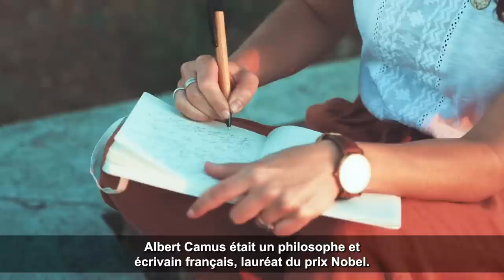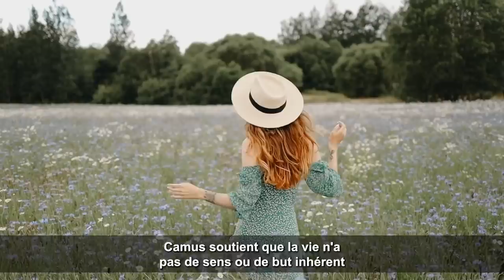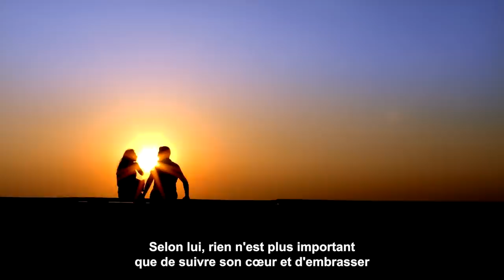Albert Camus : 6 Façons de Profiter de Votre Vie - (Philosophie de l'absurde)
Dans cette vidéo, nous parlerons de 6 façons de profiter de la vie à partir de la philosophie d'Albert Camus. Albert Camus est l'une des figures les plus représentatives de la philosophie de "l'absurde" ou de "l'absurdisme".

Albert Camus est l'un des plus grands écrivains et penseurs français. Il était philosophe, auteur et journaliste. Il a reçu le prix Nobel de littérature en 1957 et ses œuvres les plus célèbres sont L'Étranger, La Peste, Le Mythe de Sisyphe, La Chute et Le Rebelle. Camus est l'une des figures les plus représentatives de la philosophie de l'"absurde" ou "absurdisme", qui est un mouvement philosophique ayant pour hypothèse centrale que les êtres humains existent dans un univers chaotique et sans but. Camus considérait que la liberté absolue devait être équilibrée par une justice absolue - trop de liberté conduit à la situation où le fort supprime le faible, mais trop de justice tue la liberté, et nous devons vivre et laisser vivre. En tant que promoteur de la philosophie de l'"absurde", Camus pensait que la vie n'avait pas de sens, que l'univers existait simplement et qu'il était indifférent à la vie des gens. Nous sommes comme Sisyphe dans la mythologie grecque, portant sans cesse ce lourd rocher jusqu'au sommet de la colline, tout en sachant que le rocher retombera toujours et que le travail de notre vie n'a pas de sens. Notre condition est peut-être tragique, mais Camus considère que cette même condition cache une bénédiction déguisée : la vie n'a pas de sens, mais nous sommes libres de lui donner le sens que nous voulons. Sa philosophie a inspiré de nombreuses personnes à faire face à l'absurdité de la vie et même aujourd'hui, sa philosophie est extrêmement pertinente.